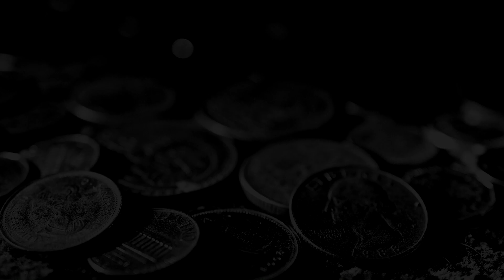SPARTAK MOSCOW : JEONBUK HYUNDAI ► 78 gameplay * pc * dolby surround * 60 fps *